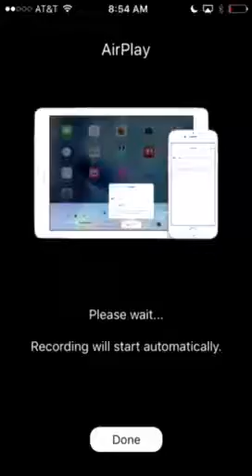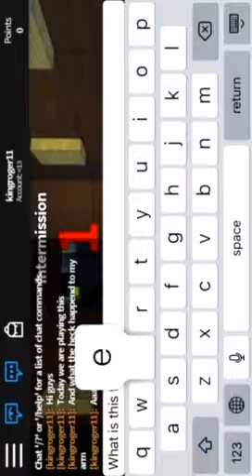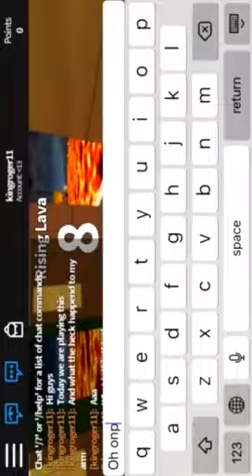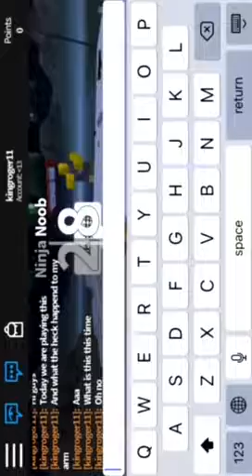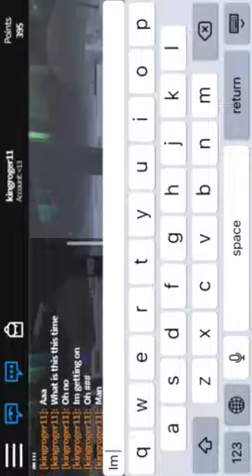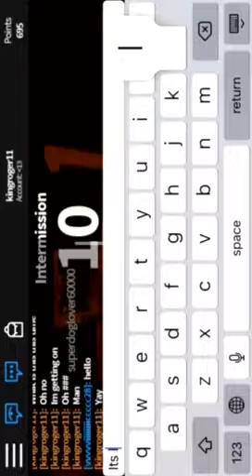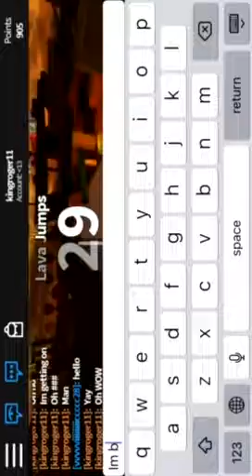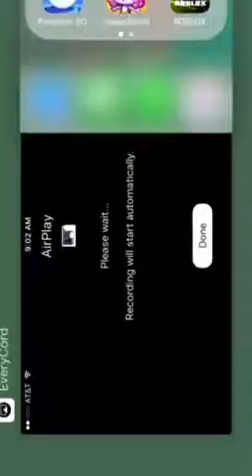ROBLOX survive the disasters!!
It's very fun hope you enjoy watching it!!!